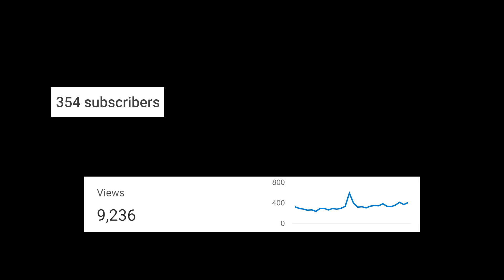Quick update on the channel and Milestones!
Hello there guys! It's CoolFox over here and today I'm bringing you an update video on the channel and some milestones that we just achieved! Important Stuff down here ▼